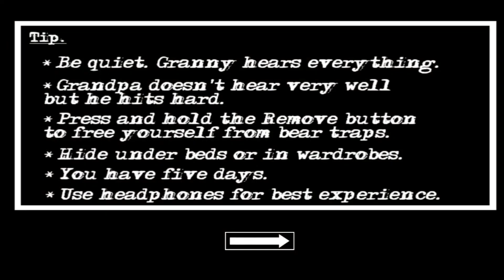Doraemon & He Friend's Fastest Escape ! 🤪 | Granny 2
💗 GAMEING DESCRIPTION 💗

Granny and Grandpa keeps you locked in his house this days.To survive You have to try to get out of his house, but be careful and quiet. Granny hears everything as usual. Grandpa doesn't hear very well but he hits hard.
If you drop something on the floor, Granny hears it and comes running.You can hide in wardrobes or under beds. You have 5 days.

IF YOU LOVE THE CONTENT I CREATE

granny 2
granny main Doraemon aa gaya
Doraemon in granny house

We're here for fun and excited not for sadness and hatred, so any spam or negative comments will automatically removed; Thanks for Watching guys and I will see you in the next video.